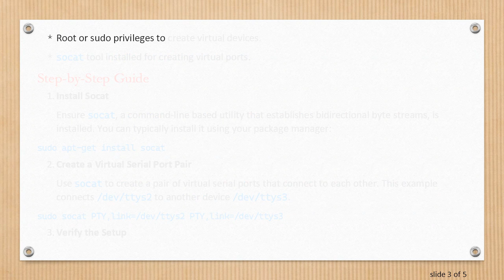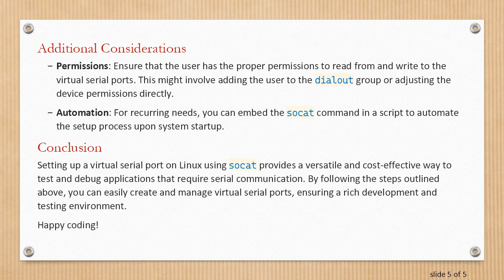How to Create a Virtual Serial Port on Linux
Summary: Learn how to create a virtual serial port on Linux to test your application on ttys2, making your debugging and testing process more efficient.

Creating a virtual serial port on Linux can be a great way to test applications that communicate over serial connections without needing physical hardware. This guide will help you set up a virtual serial port, specifically on ttys2 (which maps to accessing /dev/ttys2), providing a robust simulation environment for your application testing.

Why Use a Virtual Serial Port?

Before diving into the setup, it’s essential to understand the benefits of using a virtual serial port:

Cost-Effective: No need for physical serial port hardware.

Convenience: Easily create and destroy serial port instances without unplugging cables.

Control: Better control over the environment for more consistent testing results.

Prerequisites

To follow this guide, you will need:

Basic understanding of Linux command line and permissions.

Root or sudo privileges to create virtual devices.

socat tool installed for creating virtual ports.

Step-by-Step Guide

Install Socat

Ensure socat, a command-line based utility that establishes bidirectional byte streams, is installed. You can typically install it using your package manager:

Create a Virtual Serial Port Pair

Use socat to create a pair of virtual serial ports that connect to each other. This example connects /dev/ttys2 to another device /dev/ttys3.

Verify the Setup

Check that the virtual ports are created and linked properly. Use ls to list the character devices:

You should see the device files with the symbolic links created by socat.

Test the Communication

To verify that data sent to /dev/ttys2 is received on /dev/ttys3 and vice versa, you can use cat and echo commands:

If everything is set up correctly, you should see "Hello, Virtual Port!" appear in Terminal 1.

Additional Considerations

Permissions: Ensure that the user has the proper permissions to read from and write to the virtual serial ports. This might involve adding the user to the dialout group or adjusting the device permissions directly.

Automation: For recurring needs, you can embed the socat command in a script to automate the setup process upon system startup.

Conclusion

Setting up a virtual serial port on Linux using socat provides a versatile and cost-effective way to test and debug applications that require serial communication. By following the steps outlined above, you can easily create and manage virtual serial ports, ensuring a rich development and testing environment.

Happy coding!